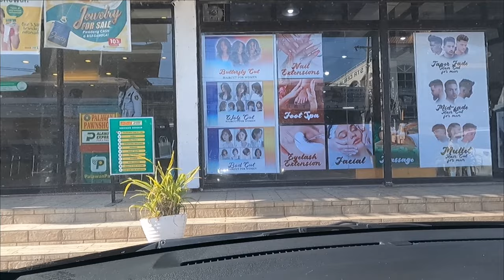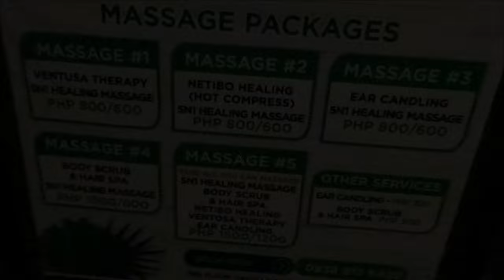Pangalagaan ang Kalusugan, Magrelax paminsan-minsan habang may oras pa!